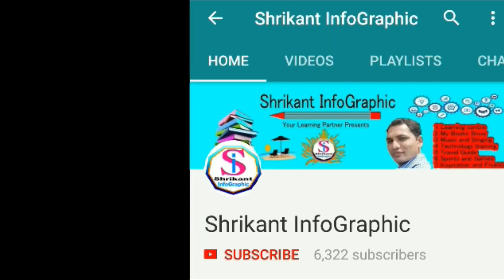Bandu Guruji and Exams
This act is performed by our students Rohit Horkate and Atharv Bargaje in school gathering 19th feb 2019